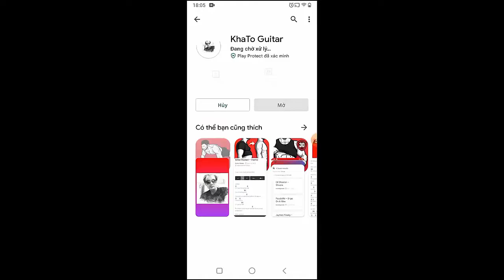Imagine Dragons - Tied | Guitar Tutorial